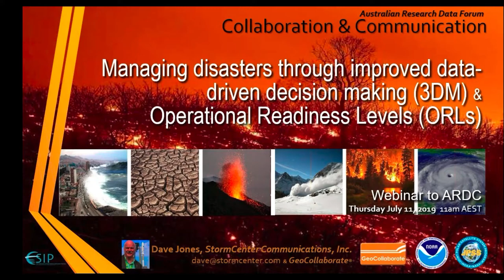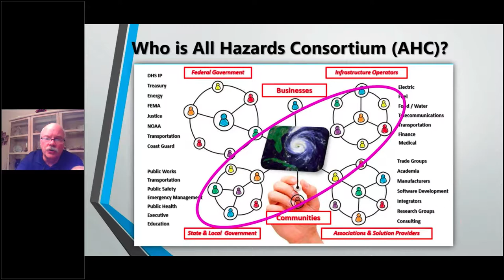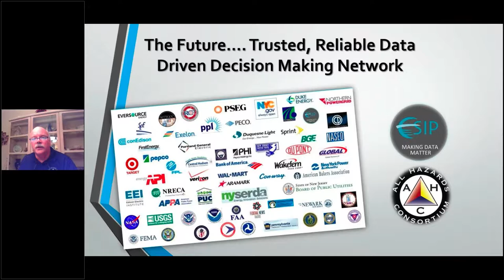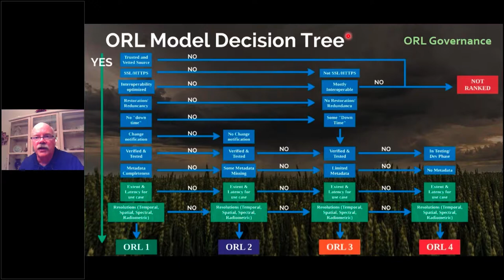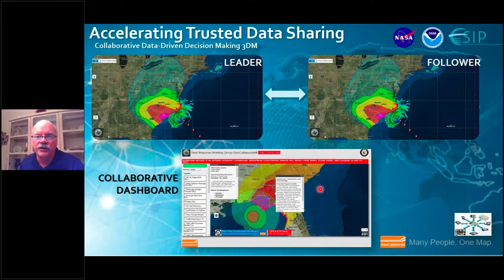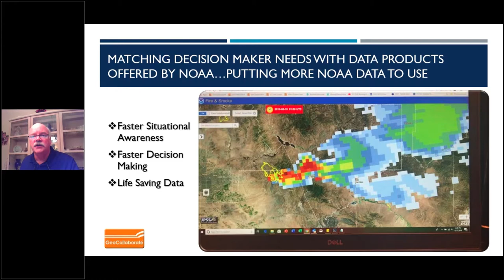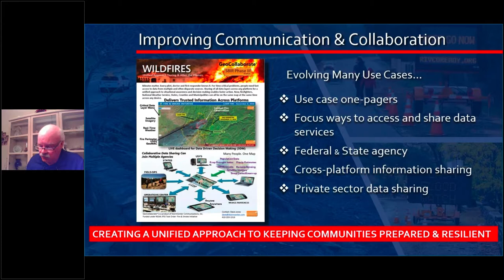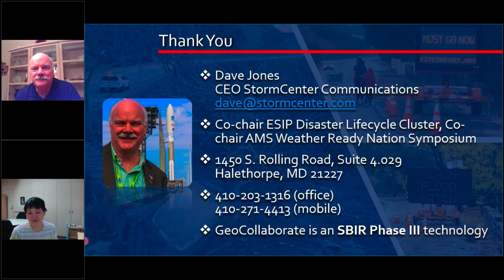Webinar: Managing disasters through improved data-driven decision-making and ORLs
Webinar date: 11 July 2019

Title: Managing disasters through improved data-driven decision-making (3DM) & Operational Readiness Levels (ORLs)

Presenter: Dave Jones, Founder & CEO of StormCenter Communications, Applications Futurist & Former Broadcast Meteorologist for NBC in Washington, DC

Emergency Operations personnel need trustworthy data to inform decision making. Monitoring of events using the best information available is critical to take action quickly. Dave will describe an ongoing successful collaboration between data providers (Earth Science Information Partners, ESIP) and emergency responders (All Hazards Consortium, AHC), that has developed and implemented a trusted data designation method, the Operational Readiness Level, ORL, that enables rapid decision making. The Sensitive Information Sharing Environment (SISE), a working group within the AHC, composed of emergency managers at state agencies and utilities, access a SISE dashboard for situational awareness. The dashboard resides on an interoperability system called GeoCollaborate®, that provides real time data sharing and collaboration across disparate systems to create a collaborative common operating picture (C-COP). The SISE dashboard is used for exercises, real time operations, planning and response to disasters for utilities to restore power more efficiently.

Dave described the governance behind the ORL evolution and demonstrated the real-time data sharing environment enabled through GeoCollaborate® in this webinar.